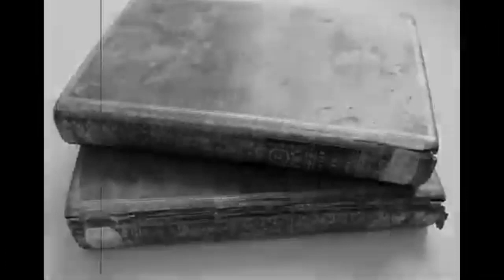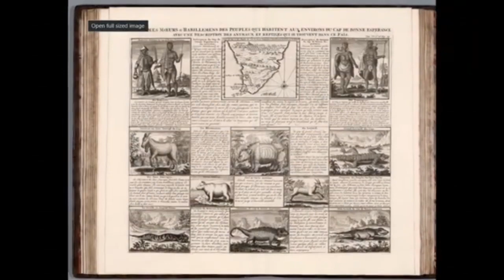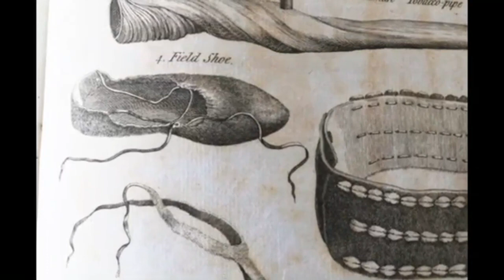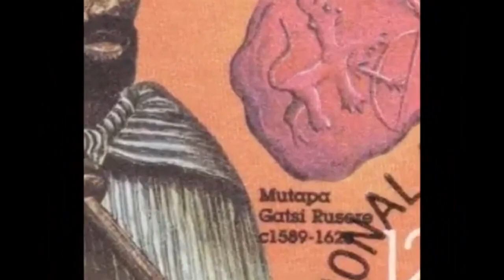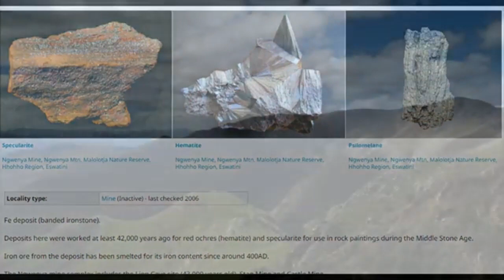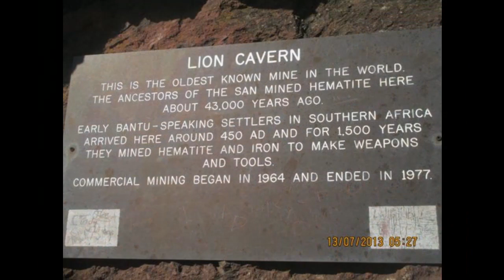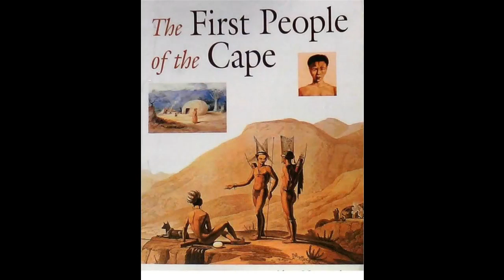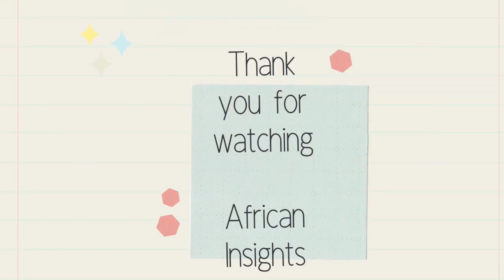Khoi Khoi | KhoiSan | San | Hottentot | Bushmen | Nguni | 'Men of Men - Khoi Khoi'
So which are you? Khoi Khoi? or San? or Khoisan? Tune in to this episode to see the link in you which is Nguni. The next episode will go into full detail about the Nguni.